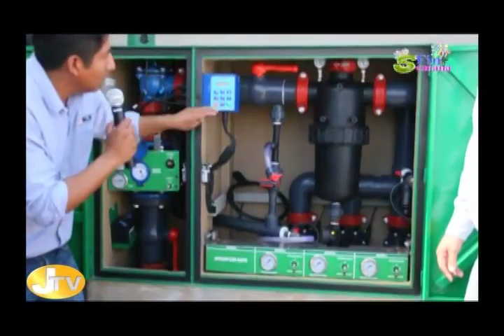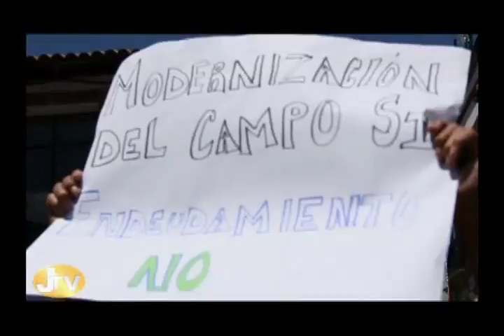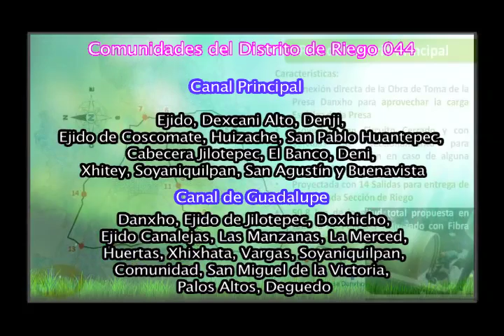Reportaje Tecnificación Distrito de Riego 044 Jilotepec y Soyaniquilpan grabación agosto a octubre